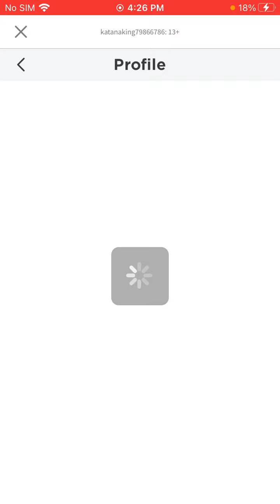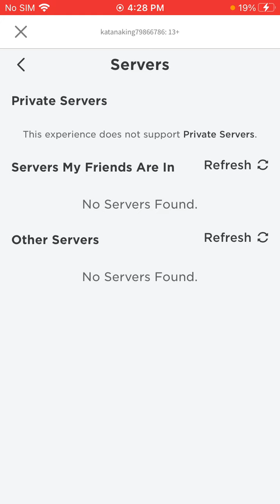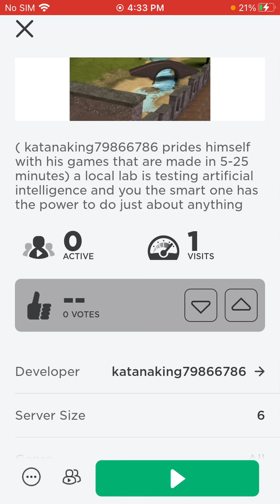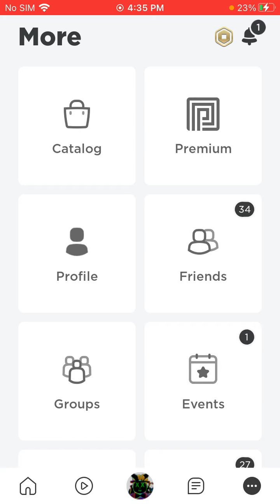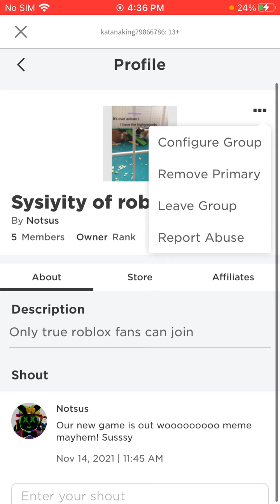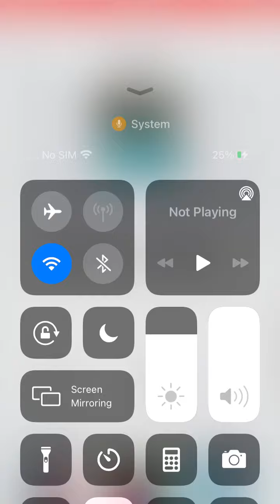Playing my roblox games